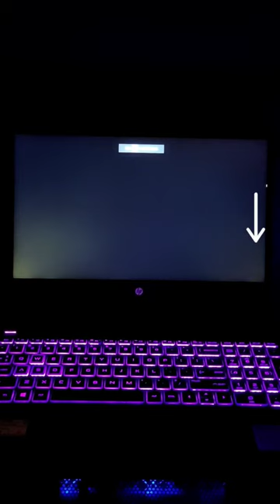(R.I.P Screen)"HP Pavillion Gaming Screen Bleeding Problem"😢!!!*Normal*❓💜hp